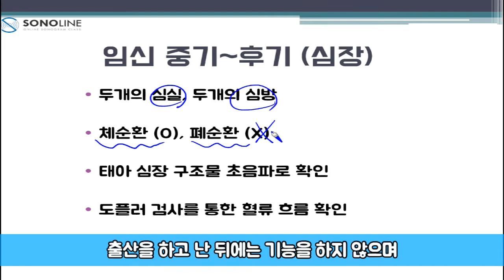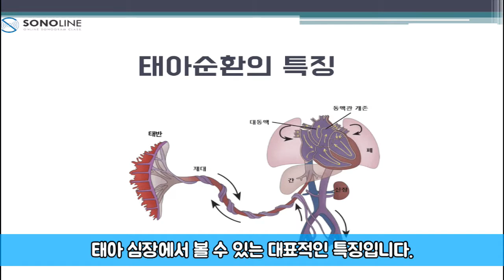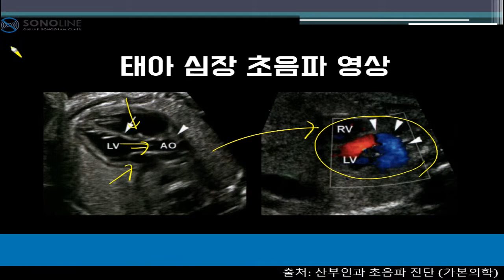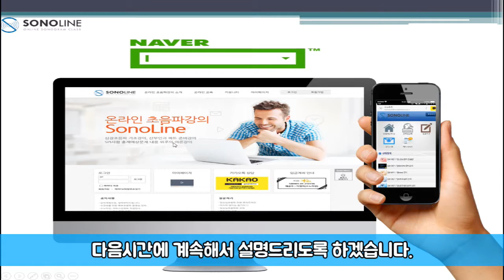일반인을 위한 산부인과 초음파 검사 - Lesson 13-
안녕하세요~ 소노라인입니다.

이번시간에는 임신중기~후기에 나타나는 태아심장의

초음파 영상에 대해서 설명드립니다.

감사합니다.